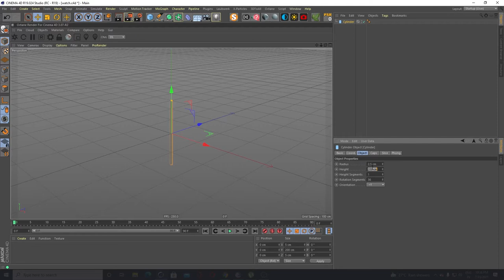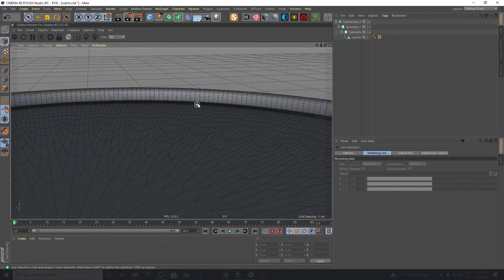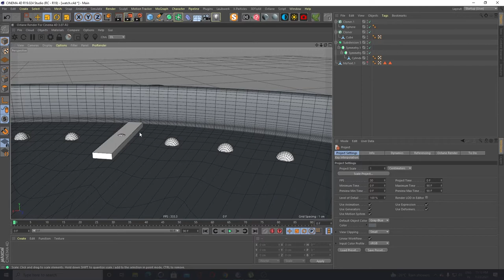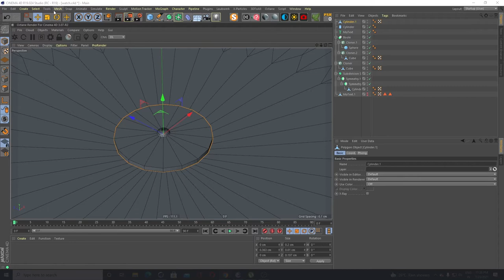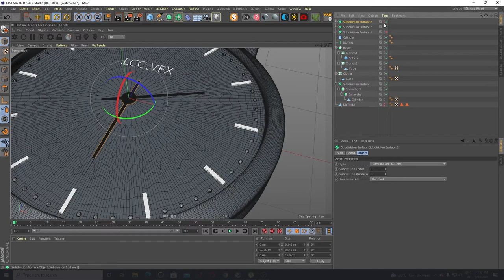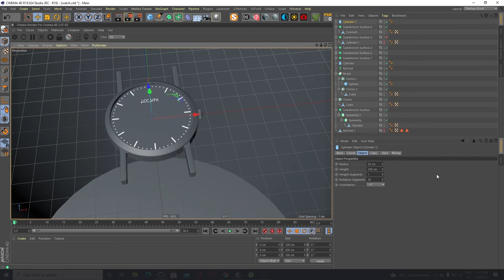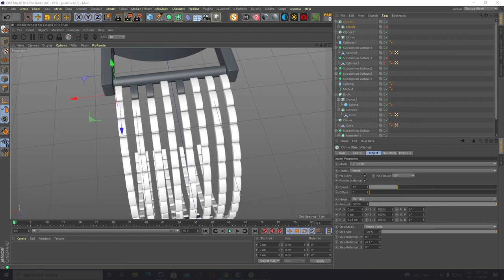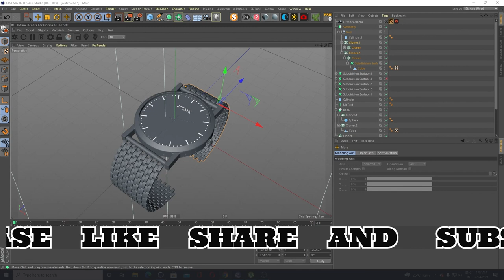3D WATCH MAKING C4D - part 1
Follow along while we create premium watch shots through 3D product rendering from start to finish! We cover modeling, lighting, materials and more!
𝐅𝐔𝐋𝐋 𝐖𝐎𝐑𝐊𝐅𝐋𝐎𝐖
3D watch making
from scratch to final render..